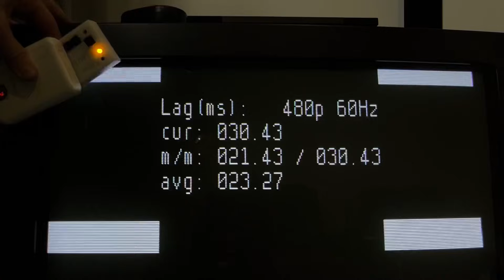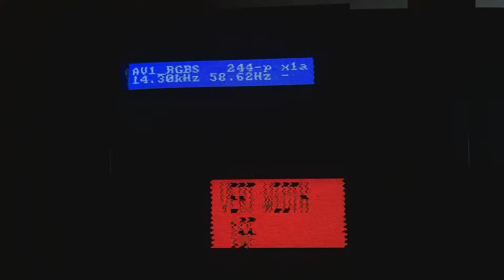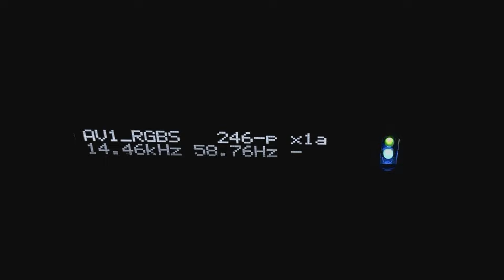Downscaling Chronicles 17: The ORIGINAL MIMO Genius Box. 🎶🪗Downscaling Musical 🇮🇹🎤🎶(Luna Mezzo Mare)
My MIMO Genius Box is cursed...
The Genius Box was originally sold in Florence, Italy by MIMO Enterprises. The unit I bought was distributed by the US company East Coast Amusements under the badge Amusement Technologies. Apart from the label, it is a Genius Box through and through. The Genius Box can input and output 15kHz, 24kHz, and 31kHz RGBHV. It's successor, the Genius 2, was more robust in adding upscaling capabilities to output up to 1080p through HDMI, and input composite video through RCA. Although fairly bare-bones, this scaler *should* have all the necessary tools to downscale VGA 640x480 to 240p. However...

When I hooked up the scaler to a multi-format CRT, the output was whack! Even with no input, the OSD was a fuzzy mess. I was blindly navigating the menu until kitty666cats on shmups pointed me to the original manual, which was also rebranded under a generic name: CGA to EGA to VGA Converter (Multi) ID 425. The manual had the recommended factory settings depending on the input to output combination, however no settings could make the Mimo Genius sync. The manual states that some menu items should not be altered without authorisation from the factory, leading me to believe the Genius Box is ultra sensitive to even minor adjustments. Raising the 'Sync Adj' made the OSD solid, but then it would not display any input, so it was a very small win. The sync voltage output always remained adequate at sub-5v, and the issue seemed to arise within the Genius Box *before* the output left the device. I focussed my efforts to search for a hardware defect...

Several capacitors were out of spec, and there was a 2.3ohm resistor connected to the 4MHz crystal oscillator which appeared charred. I changed the bad capacitors, resistor, and crystal oscillator to no improvement.

I connected the Genius Box to the OSSC Pro to gain some insight on the output signal, and interestingly the horizontal frequency and vertical size displayed on the OSSC Pro's OSD and LED were jittering. I thought I could use the OSSC Pro's sync reading to guide me to alter the Genius' OSD values in raising/lowering the horizontal frequency and vertical size, but they always jittered on the OSSC Pro. Fudoh also seemed to have trouble with the Genius Box as written in Hazard City's MIMO Genius Box 1 + 2 review

Soo I am at a dead-end with the Genius Box. The most I could ascertain from my testing was that it has VERY low lag at essentially ZERO when downscaling 480p to 240p. I have no clue if this scaler decimates or blends lines when downscaling. It makes me wonder what went wrong in the later Genius II, which had drastic variation in lag which caused noticeable frame skips. We will have to wait for a *functional* Genius Box to fall into the hands of the CRT/Retro Gaming Community to find out.

Links:
MIMO Genius Box Manual (thanks to kitty666cats for digging this up):